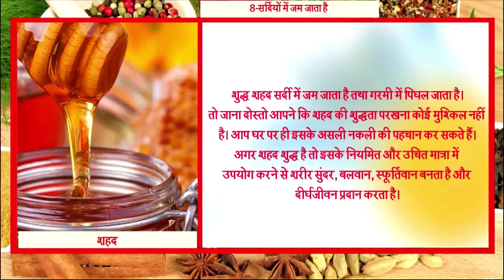शहद असली है या नकली - जांचने का वैज्ञानिक तरीका || Honey Purity Test At Home || Ayurved Samadhan